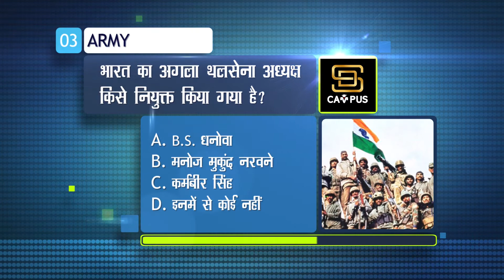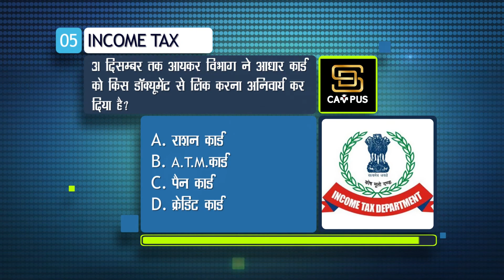19 DECEMBER 2019 CURRENT AFFAIRS FAST FIVE's | COMMENT CORRECT ANSWER BEFORE TIMEOUT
19 DECEMBER 2019 CURRENT AFFAIRS FAST FIVE's | COMMENT CORRECT RIGHT ANSWER BEFORE TIMEOUT

Sarkari_ExamsOfficial Website

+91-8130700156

Calling
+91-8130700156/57